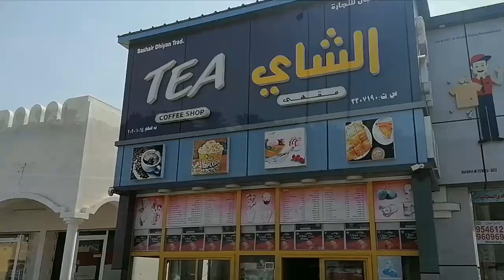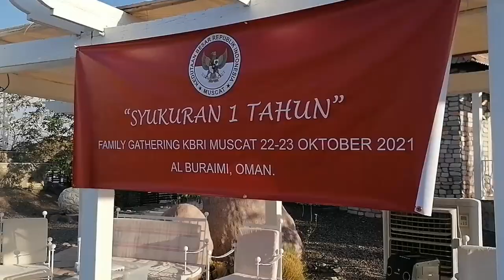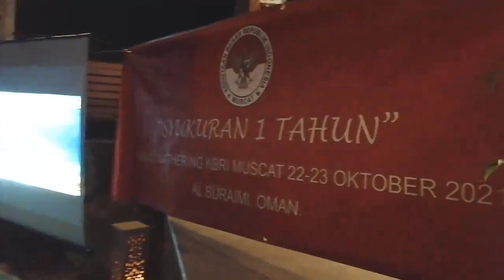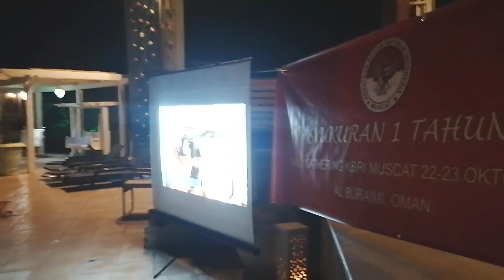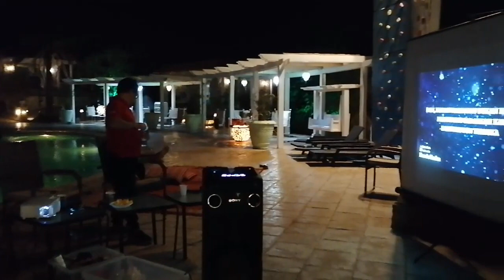Vlog Family Gathering KBRI Muscat di Wadi Sharm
Dalam rangka Syukuran 1 (satu) Tahun Penugasan Bpk Duta Besar LB-BP RI untuk Kesultanan Oman dan Republik Yaman, Bapak Mohamad Irzan Djohan, tanggal 22-23 Oktober 2021 di Wadi Sharm, Wilayah Al Buraimi.